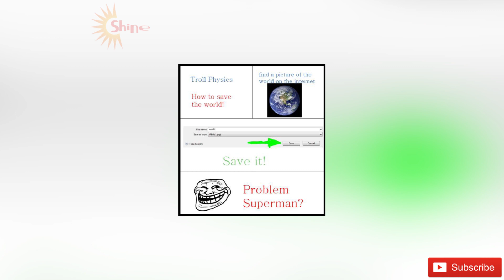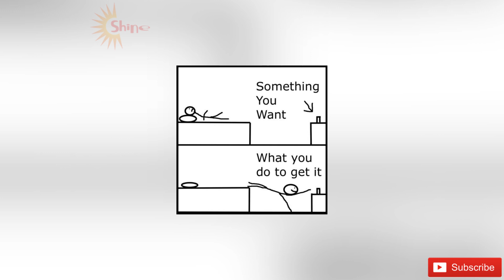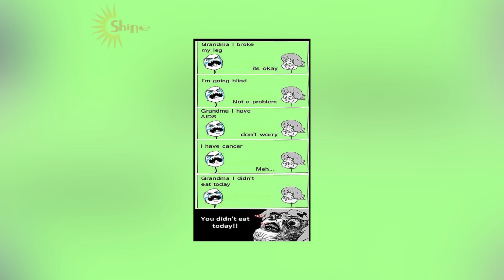Funny Memes That You Will Regret NOT Watching 2019 | Make You LOL All Day V35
Title:
Playlist 1: Daily Video Shine 24h Complication

🎵 Music ▶💖💖